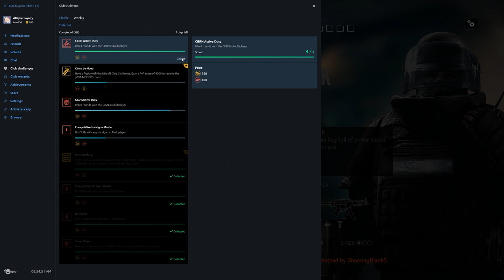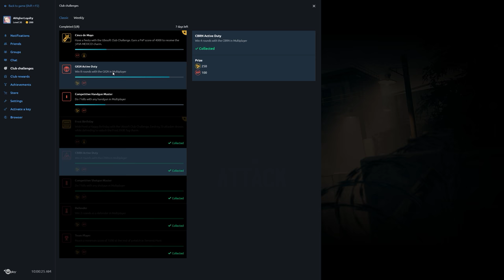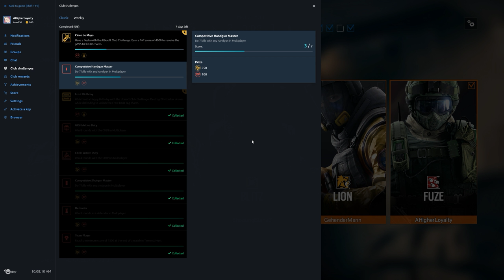Rainbow Six Siege + Part 1963 + Hereford Base TDM Secure Area + Operation Chimera pcgaming crew